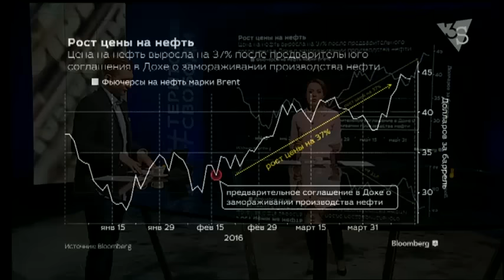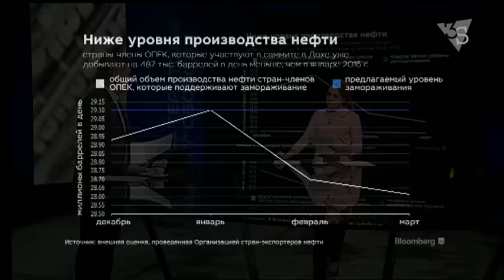БУДУЩЕЕ МИРОВОГО НЕФТЕРЫНКА. 3stv|media (18.04.2016)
Страны-экспортеры нефти не договорились. Почему резкое падение цен на нефть может привести к волне беспорядков и кровопролитных войн в мире? Аналитика в немецком издании Die Welt, американском Bloomberg и итальянском Il Sole 24 Ore.
"Саудовская Аравия предчувствовала, что Иран ради снятия эмбарго двигался в сторону заключения соглашения по ядерной программе. Поэтому резкое падение цен на нефть – наихудшая санкция, которую Саудовская Аравия могла наложить на другую нефтедобывающую страну, ее конкурента и врага на поле боя".

Смотрите в 20:00 по будням на канале Савика Шустера 3S.tv обзор мировых медиа 3stv|media с Татьяной Гончаровой и Виктором Коломийцем.
Повтор на канале в 9:00 и 15:00.